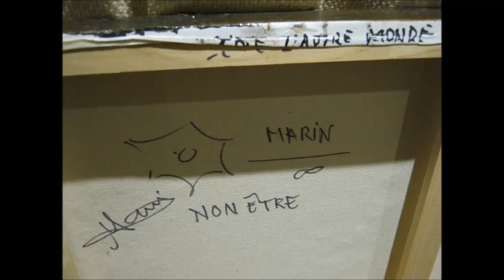Original Abstract Painting by Michel Marin, French Artist -- "NON ETRE"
Original Paiting from France - FOR SALE

French Artist and Sculptor: Michel Marin

Theme: "NON ETRE"

Price: Very Reasonable

Style: Mixed Technique,Absctract, Contemporary

Art Dealers are welcome!